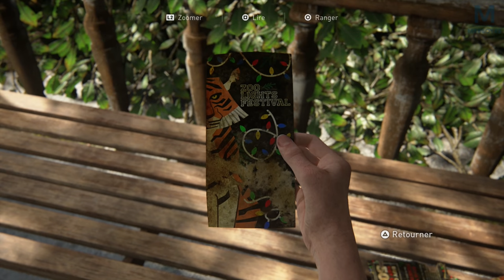The Last of Us Part II - REVELATION | Episode 25